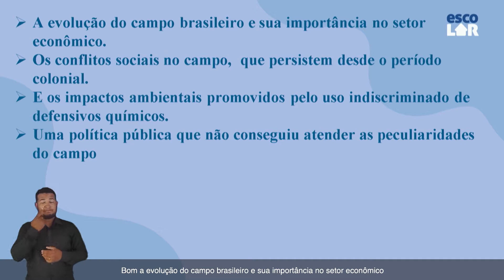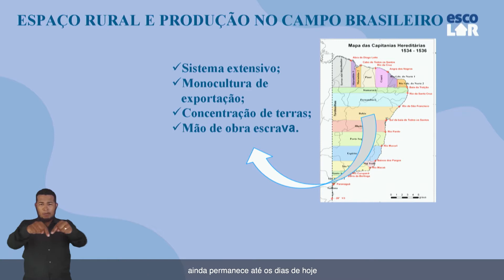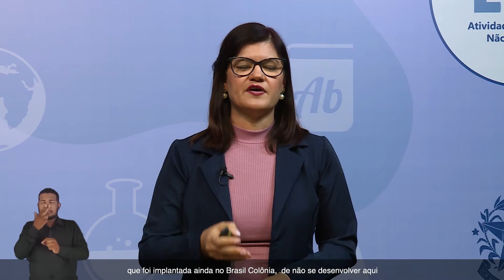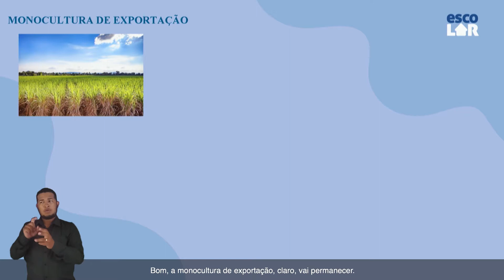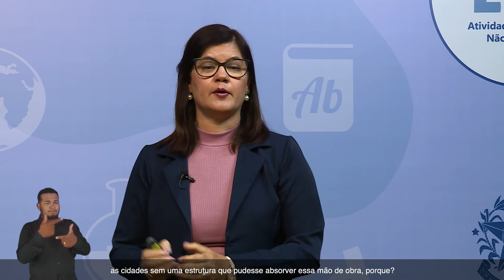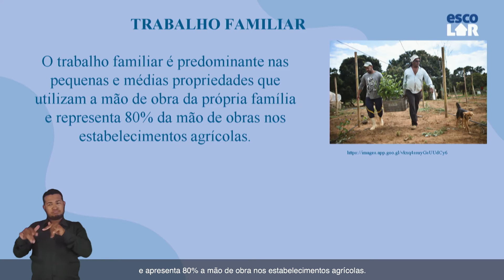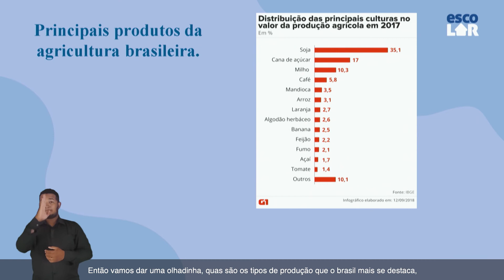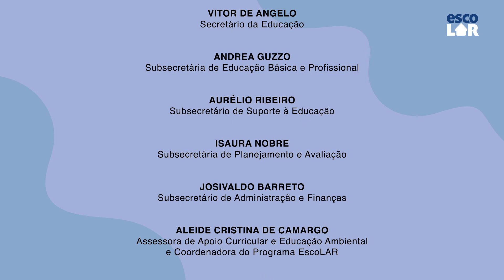Geografia - 9º Ano, 1ª, 2ª e 3ª Série - O espaço rural e a produção do campo - Parte 2.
Nessa aula vamos saber mais sobre o espaço rural e a produção do campo: a evolução do campo brasileiro e sua importância no setor econômico, os conflitos sociais no campo e os impactos causados por defensivos químicos